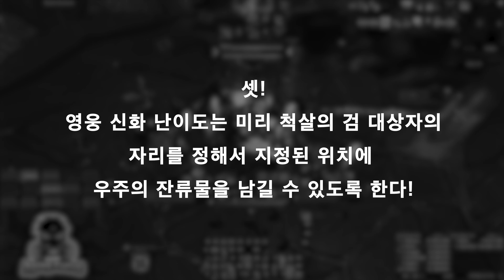[와우 내부전쟁] 첫번째 레이드 던전 | 네룹아르 궁전 - 3넴 수레키 대장 시크란 일반 영웅 난이도 공략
충성! 신고 합니다!!
도적에 미친!! 남자!! 도적에 진심인 남자!! 도미남 에이징커브!!
내부전쟁을 종식시키기 위해 아제로스로 복귀를 명 받았습니다!!
이에 신고!! 합니다!!

이번에 알아볼 공략은 수레키 대장 시크란의 일반 영웅 난이도 공략 입니다.
이번 확팩에 뉴비 분들이 많이 오셨다고 하는데 도움이 되었으면 좋겠습니다.
또한 학원팟도 운영할 예정이니 많은 참여 부탁 드립니다!!

00:12 인트로
00:37 시크란 개요
00:57 공대 공통 스킬
3:20 탱커 연계 스킬
3:38 요약 정리

영상 출처
월드오브 워크래프트 공식 채널
Critnes TV